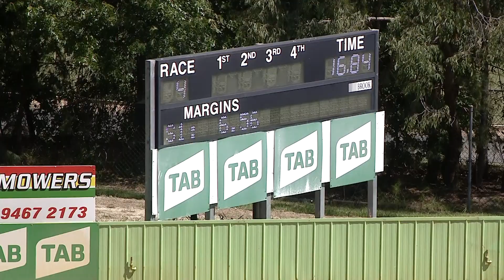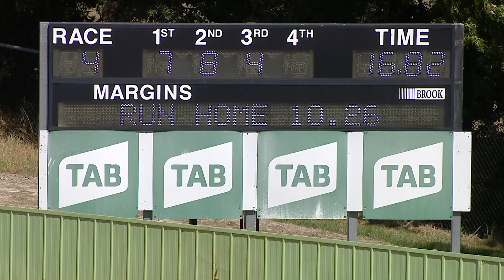HVL SUN 13 FEB 22 R4